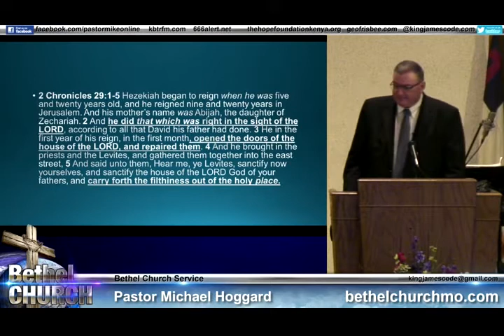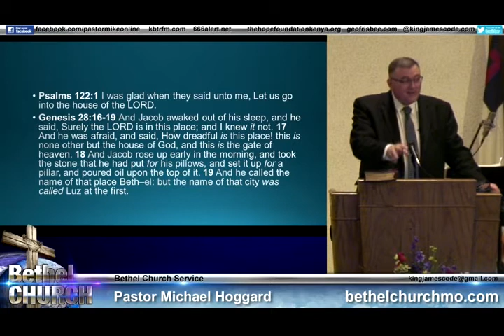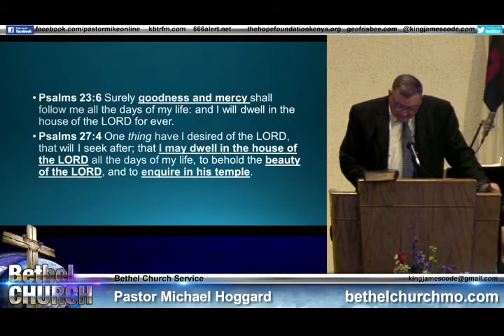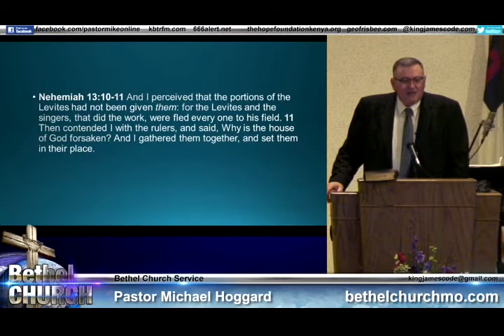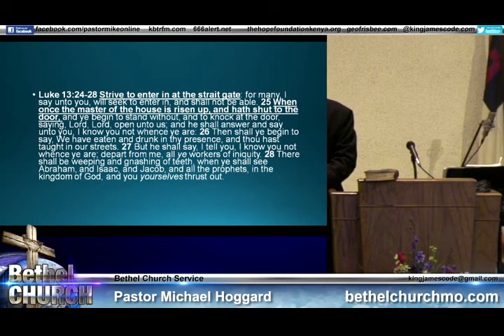Forbidden Blood - Mike Hoggard